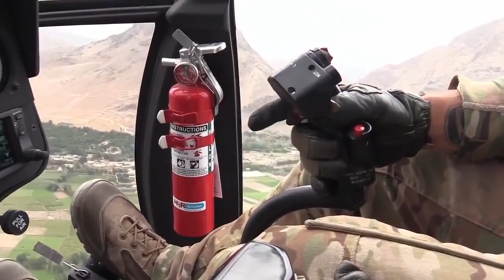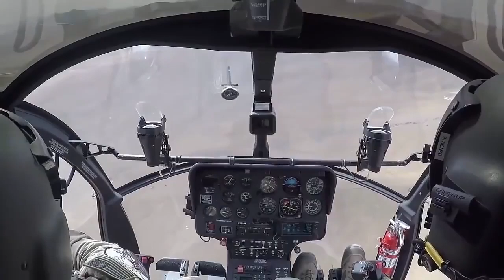Amazing MD 530F Cayuse Warrior Attack Helicopter Fire Rockets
Train Advise Assist Command – Air (TAAC – Air) advisors from the 438th Air Expeditionary Wing fly Afghan Air Force’s newest MD 530F Cayuse Warrior helicopters for a training event. The new helicopters are capable of firing 2.75” rockets and .50-cal machine guns for close air support.